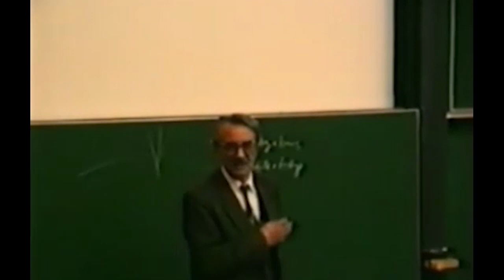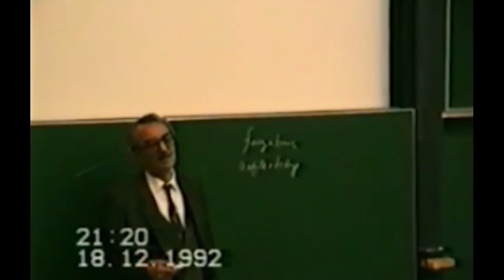Şeyhin günah işlese de vardır bir hikmeti diyen Tasavvuf sapkınlığı - Ercümend Özkan